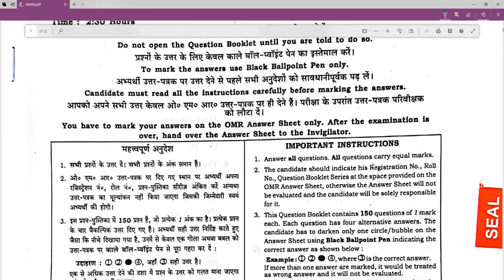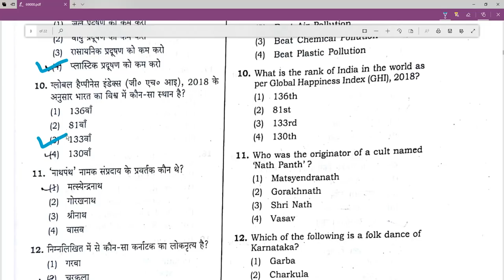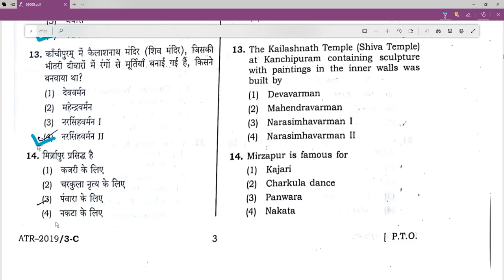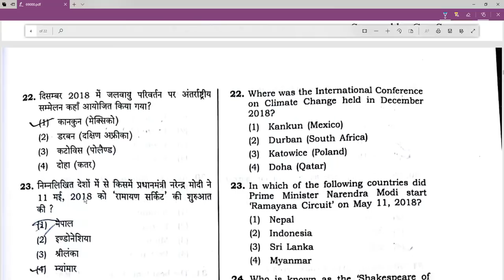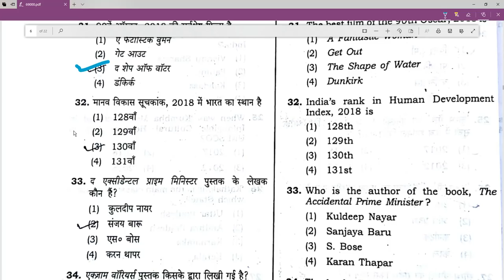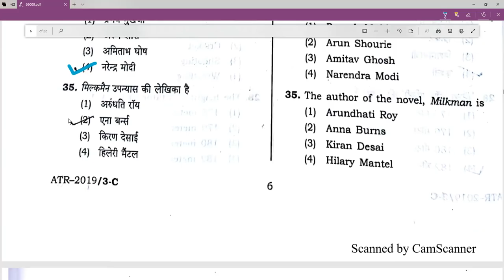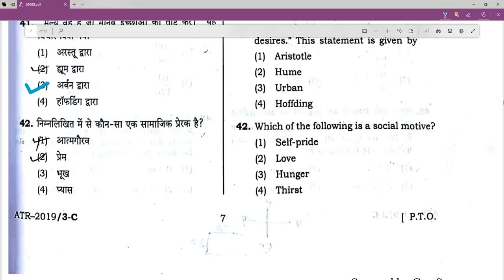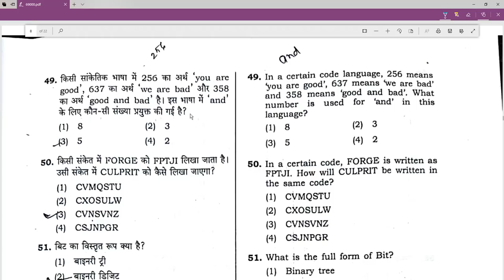UP Sahayak Adhyapak Bharti Pariksha Questions with Answers|Part 1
Hello Friends,

Here are the answers of UP Assistant Teacher written exam held on 06/01/2019. Kindly check your answers and share your scores in the comment section.

This question paper is of C series.